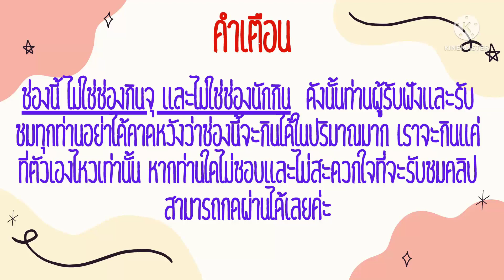Eat Rambutan! ASMR!กินเพื่ออยู่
***โปรดกดที่ "คำบรรยาย" เพื่อแปลภาษา***

สวัสดีค่ะทุกคน วันนี้ช่องของเราได้เปิดรายการใหม่และเป็นครั้งแรกที่ฉันลงมือทำ นั่นก็คือการกินแบบ ASMR แต่ไม่ใช่ช่องที่จะสามารถกินได้เยอะนะคะ กินแบบพอดีสำหรับกระเพาะอาหารของฉันเองค่ะ กินแบบไม่มากแต่มีความสุขสำหรับตัวฉัน หากท่านใดที่คิดว่าการกินของฉันทำให้ท่านไม่สะดวกใจที่จะรับชมและรับฟังต่อ ฉันต้องขออภัยทุกท่านมา ณ ที่นี้ด้วยนะคะ

หากมีข้อผิดพลาดประการใดต้องขออภัยมา ณ ที่นี้ด้วยนะคะ

แต่หากผู้รับชมและรับฟังท่านใดเห็นว่าคลิปวิดีโอนี้เป็นประโยชน์ต่อตัวท่านและบุคคลใกล้ตัว ก็อย่าลืมกดlike กดshare กดsubscribe และอย่าลืมกดกระดิ่งเพื่อที่จะได้ไม่พลาดในคลิปต่อไปนะคะ